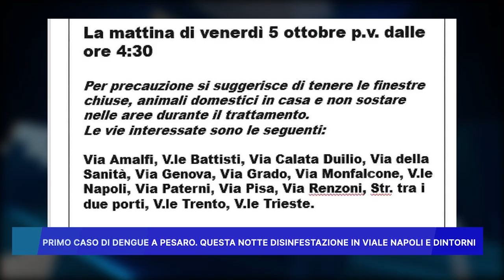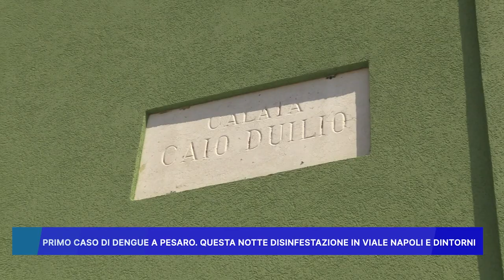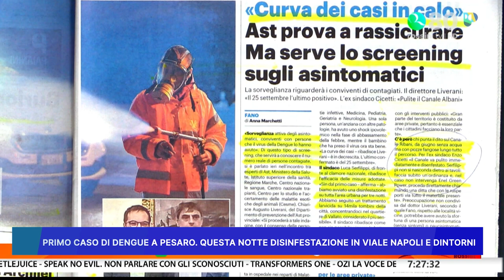PRIMO CASO DI DENGUE A PESARO, QUESTA NOTTE DISINFESTAZIONE IN VIALE NAPOLI E DINTORNI